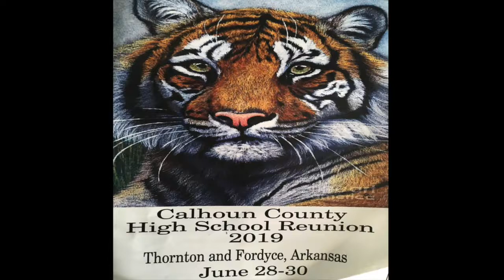Short Video of CCHS Reunion 2019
Short version video of Calhoun County High School School Reunion in Fordyce Arkansas in 2019. Full DVD available soon depending on demand.